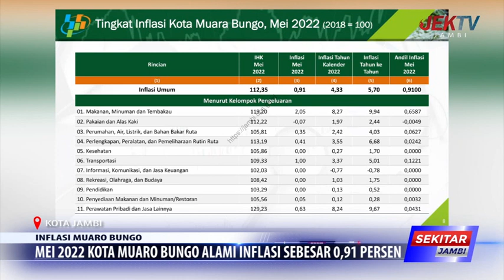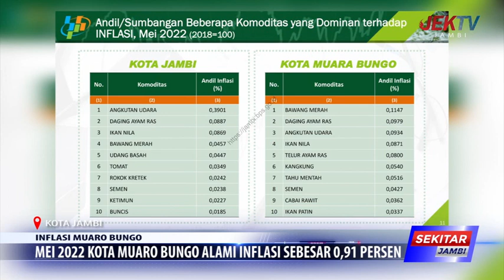MEI 2022 KOTA MUARO BUNGO ALAMI INFLASI SEBESAR 0,91 PERSEN